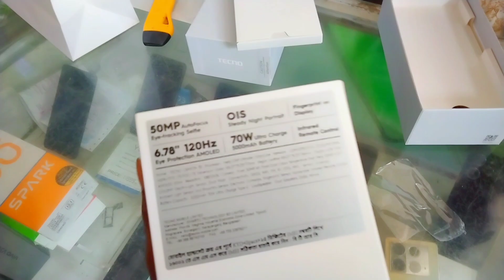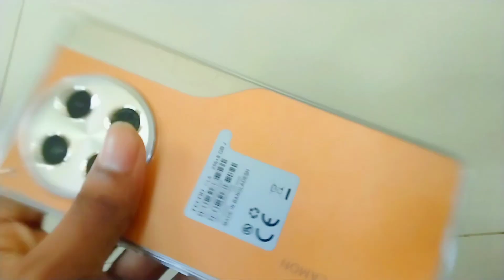tecno cemon 30. buy. this baget best phone 24k.. [super amoled,in display fingerprint, mt g99 ul